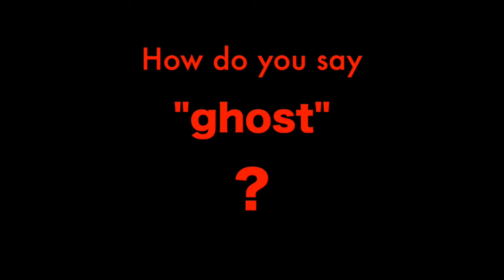How do you say "ghost" in Chinese?